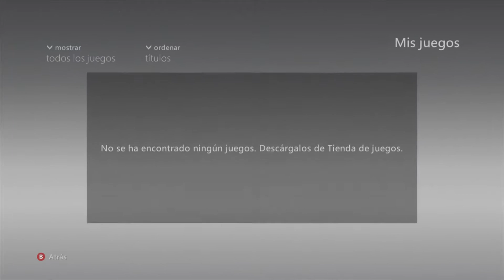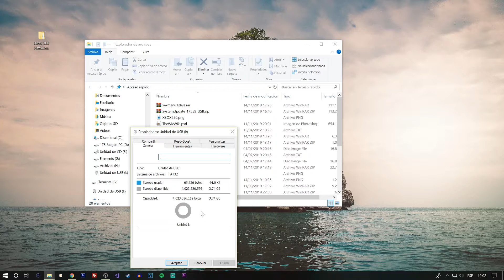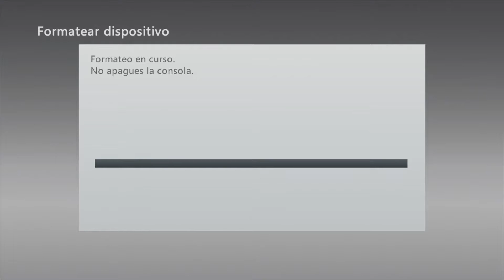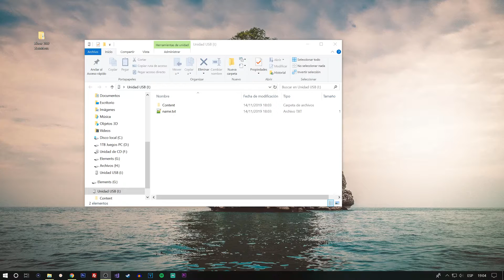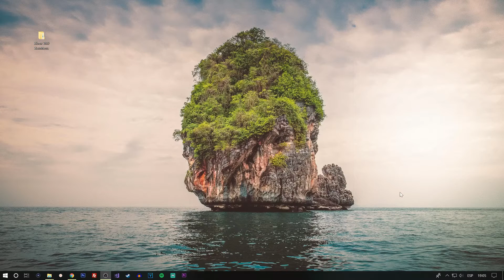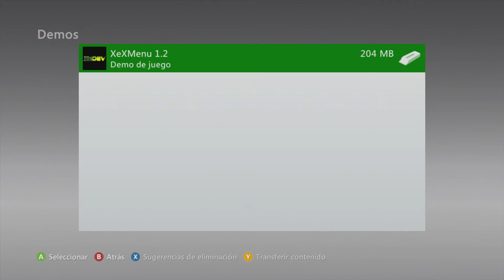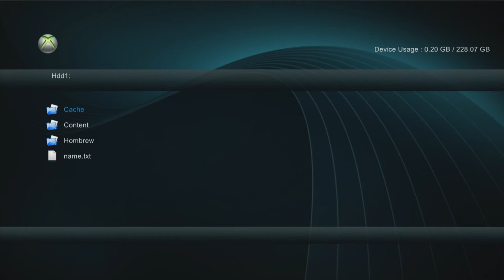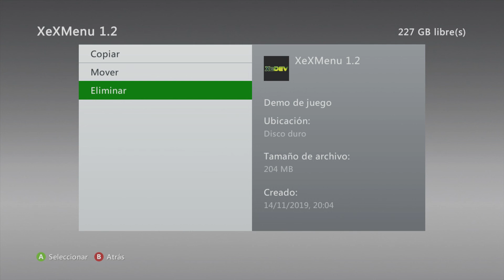Xbox 360 RGH instalar XexMenu | 2019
🕹️ Mis Consolas 🕹️

🎮 MIS JUEGOS 🎮

👉 The Last of Us Part II (PS4)
👉 Call of Duty: Modern Warfare (PS4)
👉 Luigi´s Mansion 3 (Switch)